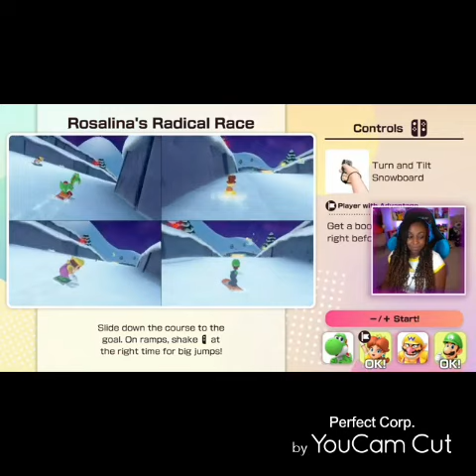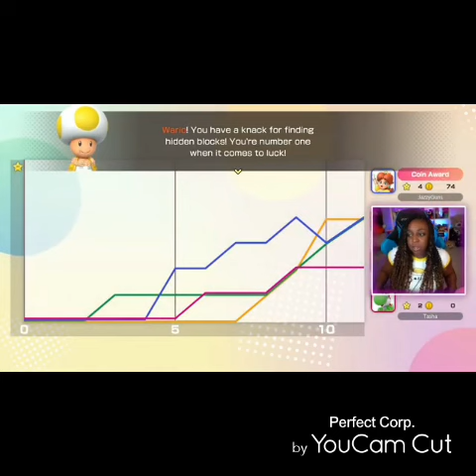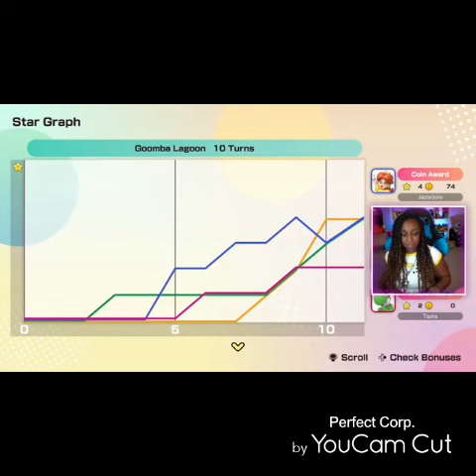Best Moments In Super Mario Party Jamboree livestream 2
Wow jazz is on a winning streak in this game